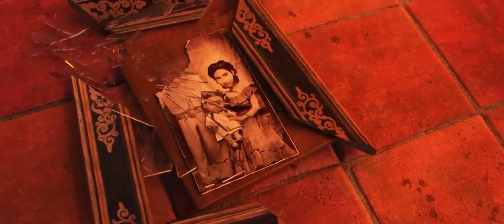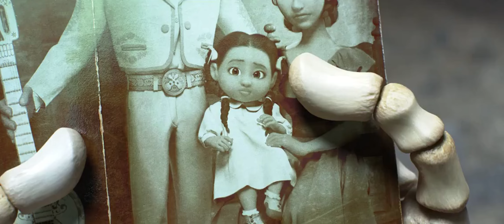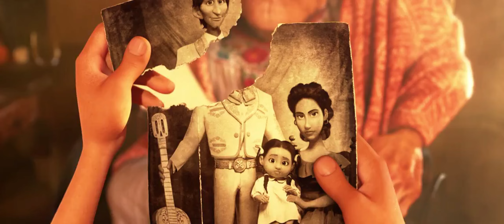Coco (2017) Movie Explained in Hindi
Welcome to MAS Animated Explainer
In this channel, we discuss movies explained in Hindi. In this cartoon movie (Movie name) we will explain the movie in Hindi. we will tell you on this channel :
1) cartoon movie
2) movies explained in Hindi
3) best animated movies
4) cartoon cartoon movie
5) cartoon movie cartoon movie
6) new cartoon movies
7) animation movie
8) cartoon film
9) animated movie in Hindi
10) cartoon film movie
if you want to watch a movie explanation in Hindi watch our channel